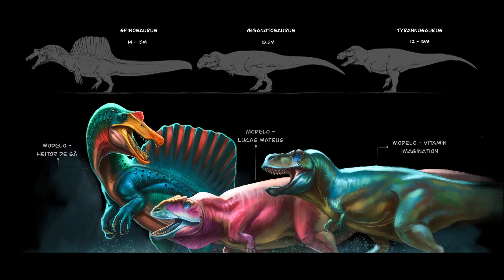All Theropod Dinosaurs Were Bipedal! But WHY?! | Paleo Mysteries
A fascinating fact about theropod dinosaurs, a group comprised mostly of carnivorous species, is that they all walked on two legs. But what led theropods to adopt bipedalism instead of walking on all fours?

In this video, we will investigate this intriguing topic and try to unravel the secrets behind their unique way of movement.

CHAPTERS:
0:00 - 0:59 - Intro
1:00 - 2:21 - Obligate bipeds
2:22 - 4:11 - Evolutionary advantage
4:12 - 4:58 - Outro

Image in the thumbnail belongs to: Rudolf Hima